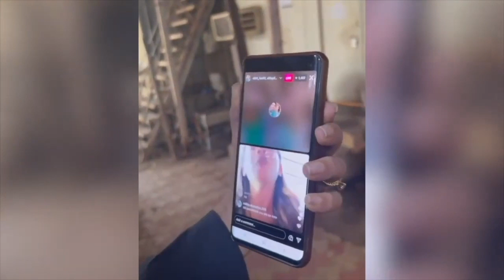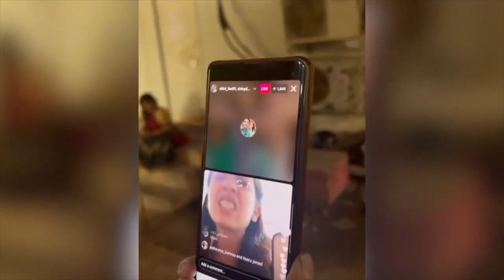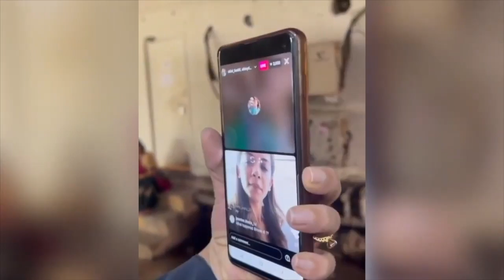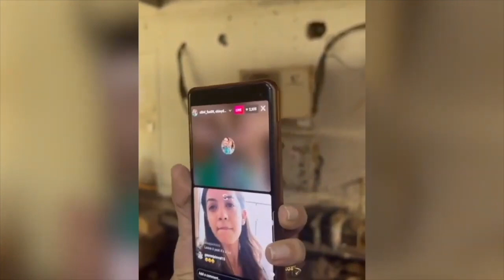Pandya Store Off Screen Masti || Shiva FUNNY Video With Raavi || Instagram